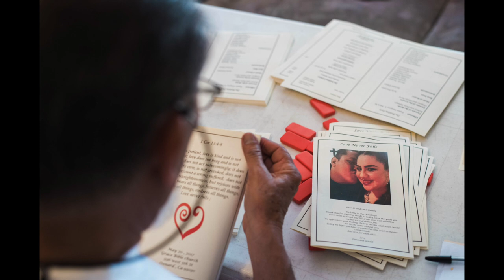Gerald & Dora's Port Hueneme Wedding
Documentary style wedding photography by Sal Martinez. Very candid, relaxed and in the moment photography.